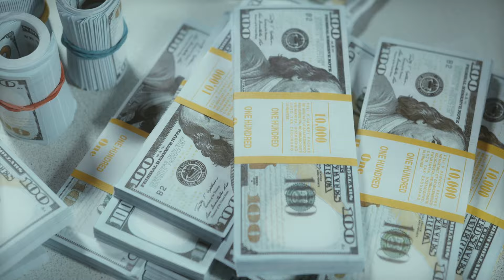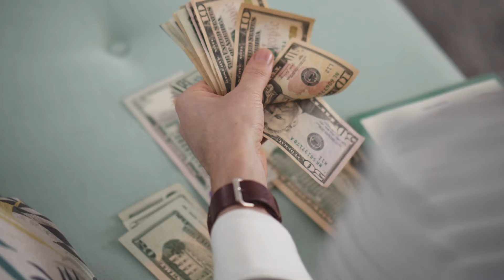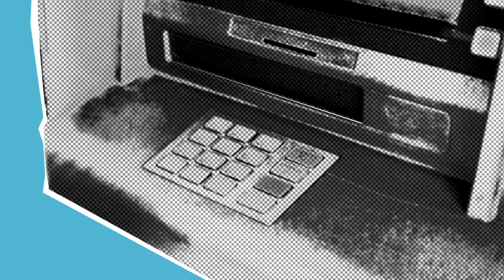"loose money" Dan Bilzerian and NFL edition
Free feel to grab some of the latest FREE guides I created. 7 things the middle class won't be able to afford in 5 Years and How the Creator Economy is going to 407 Billion dollars how to profit from it message our staff if you have any questions.

Want to get $500 dollars acres of land and flip them for thousands? check out

Learn how to own a General Contracting Company or other Middle to man businesses

Get Blood work and understand what insurance companies know about you but you don't

loose money,bilzerian,dan bilzerian,nfl players baby mommas,how to manage your cash,how to manage your business,how to focus

6 Figure Jobs. Working in Tech without a Degree. $45 - $60/per hour. Kimmoy

Getting 6 Figures in Tech with Chris Johnson.

How to get into the Tech Industry.
QA testing/ software tester, Database analysts, risk management/ business continuity disaster relief, software analysts, server administration, project management, desktop analyst,  operations, network analysts. Certs ITIL, SCRUM, CAPM, security +, etc. Security

$999 course is now $299

End of the day fix that personal credit.
1. no collections
2. less than 4 inquires
3. last 24 months clean credit report.
4. 720 credit score.
Grab the Funding course if you are ready to start funding your business so you can use those funds to purchase real estate, invest in a semi truck or start an online business you can run ads

chicago bus tour
At M1 Finance you can open a Traditional, Roth, or SEP IRA.

If you want $10 for opening M1 Finance account and I get $10 same time

Classy Climb
7700 Northcross Dr
Unit 66541